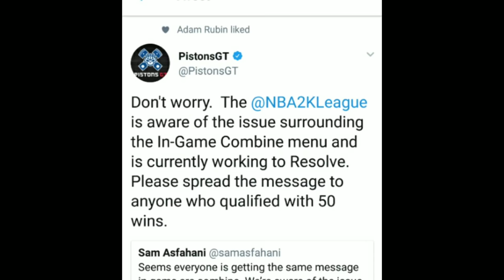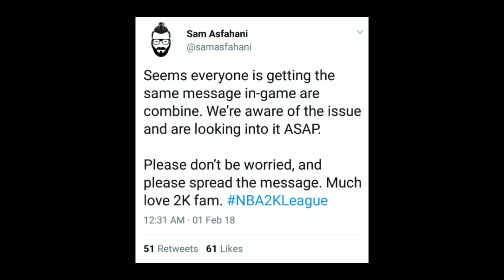NBA 2K LEAGUE COMBINE *NEWS*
Everyone Still Has A Chance To Make The NBA 2K League. Just Got Word That It's A Issue Going On In The System Please Disregard That! Everyone Will Be Able To Take Part In Next Step Process If You Won 50 Pro-am Games In January.

NBA 2K LEAGUE
NBA 2K E LEAGUE
NBA 2K18 ELEAGUE
NBA E LEAGUE
NBA E LEAGUE DRAFT COMBINE
2K DRAFT ME
2K DRAFT COMBINE
NBA 2K18 E LEAGUE DRAFT